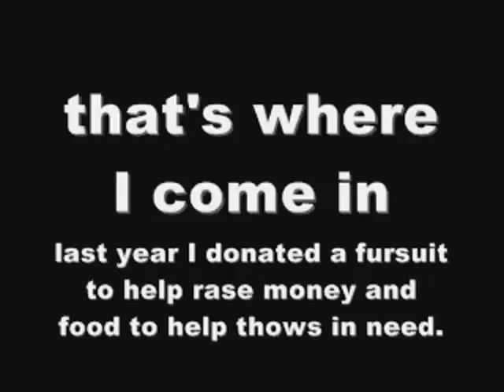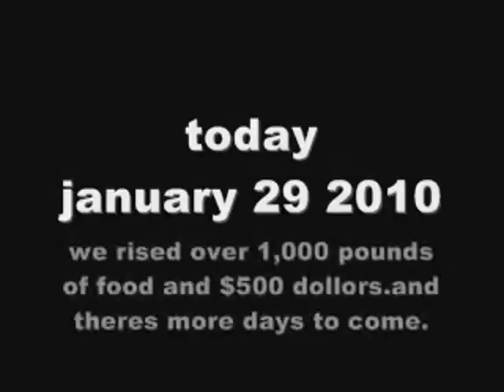Furry (Furries) Bichinhos Peludinhos - Compilado especial para você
Saia da realidade, esqueça a tristeza e viva este mundo novo.
O Mundo da Imaginação pode ser seu, conheça, curta e compartilhe. ACREDITE O MUNDO É SEU
Furry (Furries) Bichinhos Peludinhos - Especialmente para você

furry comunidade, furry community, eurofurence, AC, anthrocon,